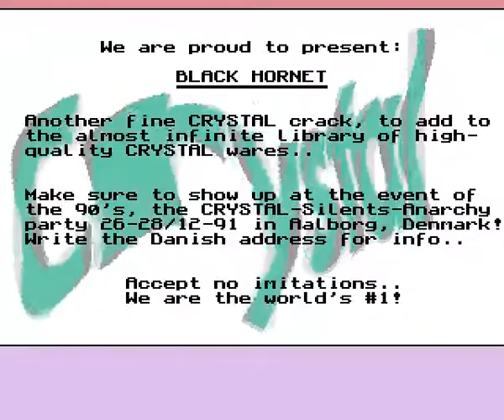Crystal Black Hornet Overlord HYPERSPIN AMIGA INTRO CRACKTRO DEMO COMMODORE NOT MINE VIDEOS